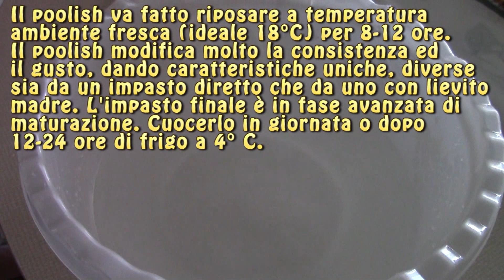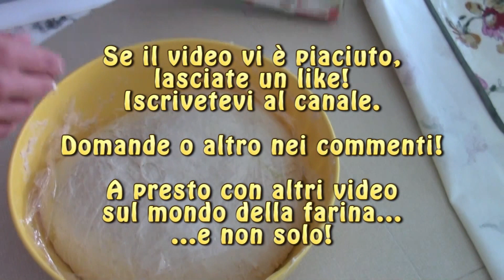Impasto con poolish per pizza in teglia, ciabatta, baguette. Impastato a mano, alta idratazione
Sale 20 grammi (ho dimenticato di indicare la dose nel video)
Impasto a mano con poolish utilizzabile per pizza in teglia, focacce, pane tipo ciabatta e baguette.